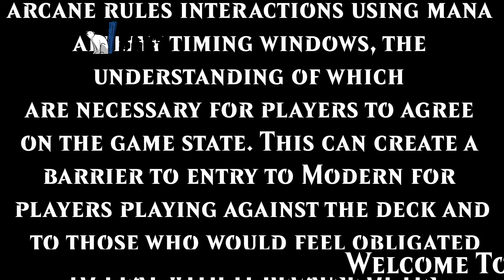KCI Banned! Ravnica Allegiance Release!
In todays Episode we cover KCI, Ancient Stirrings, Splinter twin, Stoneforge Mystic; also Ravnica Allegiance prerelease weekend, Draft weekend & Arena